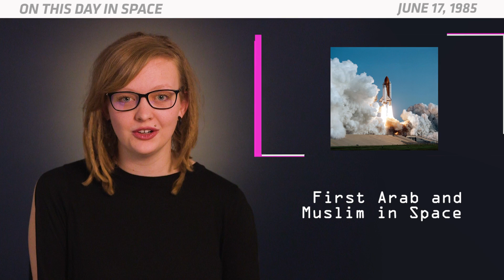OTD in Space – June 17: First Arab and Muslim in Space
On June 17, 1985, the Space Shuttle Discovery launched on NASA's STS-51-G mission, carrying payload specialist Sultan Salman Abdulaziz Al Saud, a Royal Saudi Air Force pilot who became the first Arab and first Muslim in space. And because he was a prince in the House of Saud, he became the first member of a royal family to go to space. He was 28 years old at the time and holds the record for being the youngest person to fly on the space shuttle. During the mission, he helped deploy a communications satellite called ARABSAT-1B for the Arab Satellite Communications Organization.